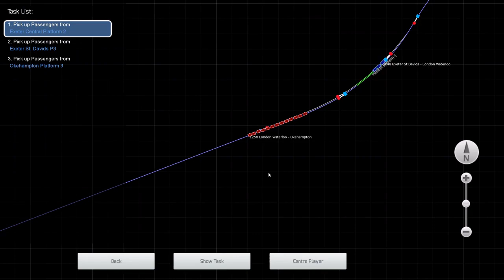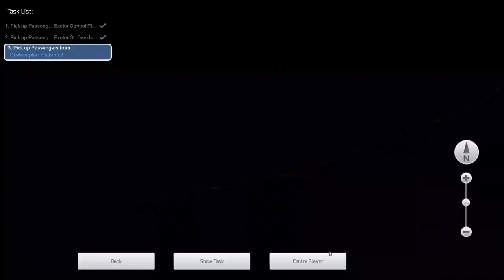Train Simulator 2021 | 1Z58 Devonian Growler | The Exmoor Express